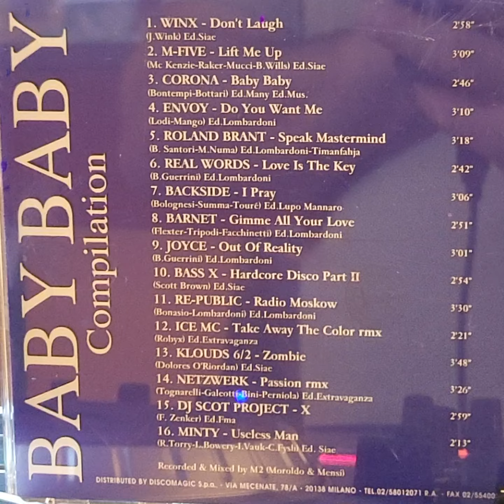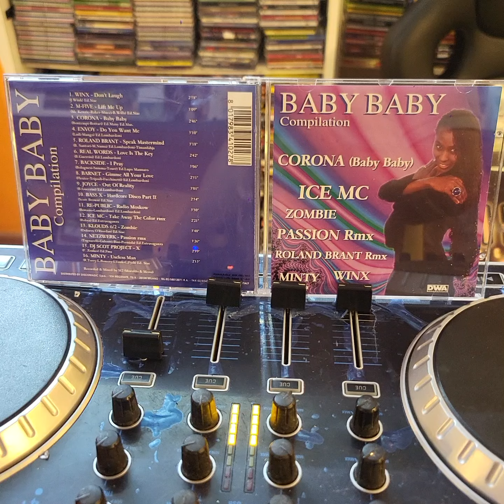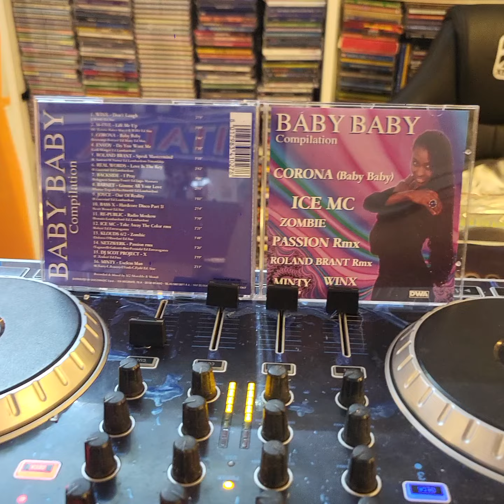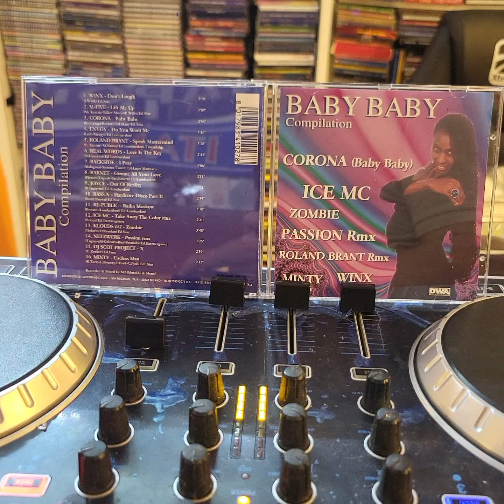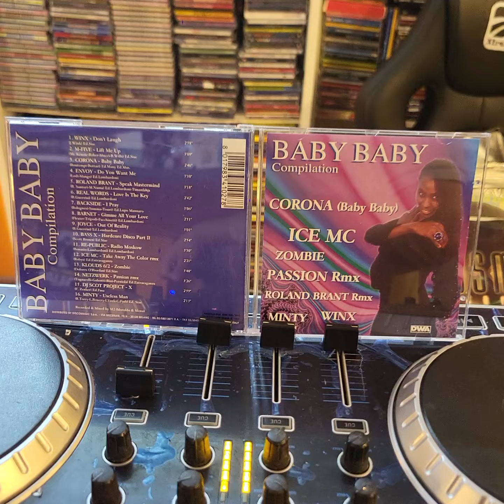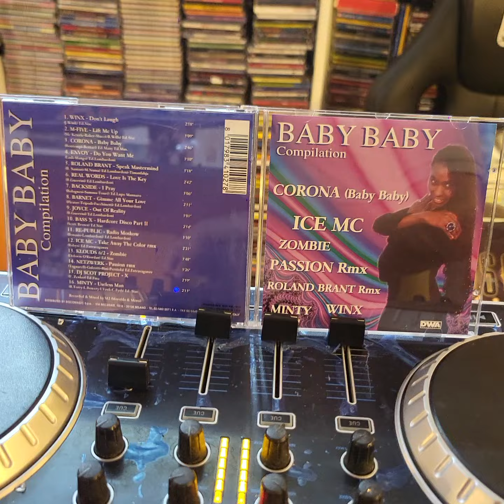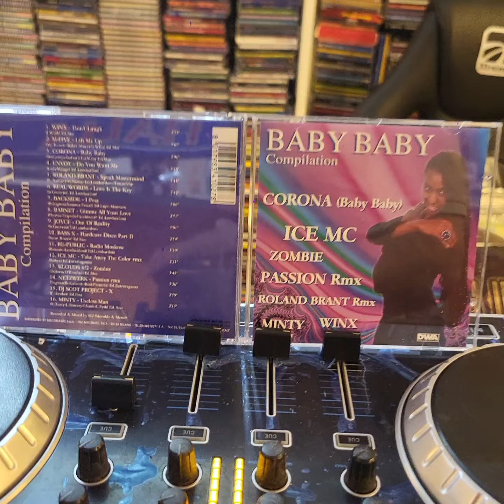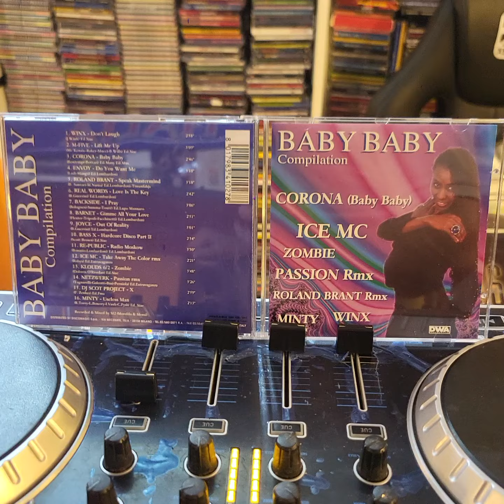Baby Baby Compilation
Label:DWA (Dance World Attack) – CD/DWA 0166
Format:CD, Compilation, Mixed
Country:Italy
Released:1995
Genre:Electronic
Style:Euro House, Italodance
1 Winx– Don't Laugh 2:58
2 M-Five– Lift Me Up 3:09
3 Corona– Baby Baby 2:46
4 Envoy – Do You Want Me 3:10
5 Roland Brant– Speak Mastermind 3:18
6 Real Words– Love Is The Key 2:42
7 Backside – I Pray 3:06
8 Barnet– Gimme All Your Love 2:51
9 Joyce*– Out Of Reality 3:01
10 Bass X– Hardcore Disco Part II 2:54
11 Re-Public– Radio Moscow 3:30
12 Ice Mc– Take Away The Color Rmx 2:21
13 Klouds 6/2– Zombie 3:48
14 Netzwerk– Passion Rmx 3:26
15 DJ Scot Project– X 2:59
16 Minty– Useless Man